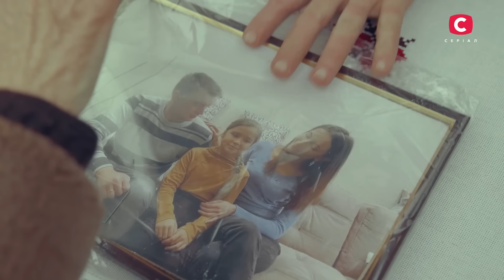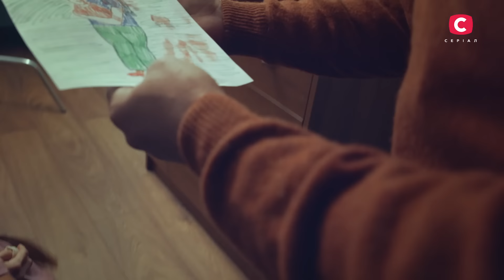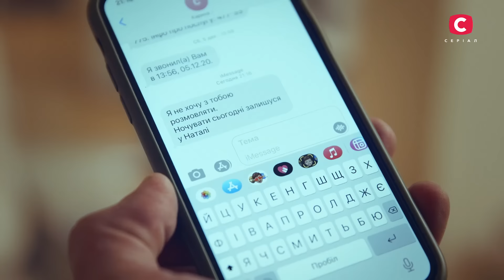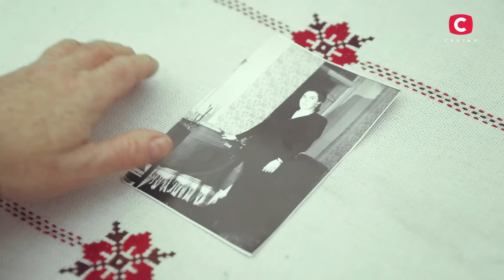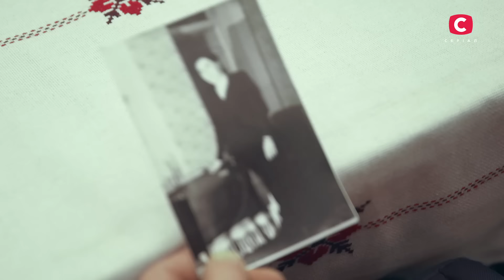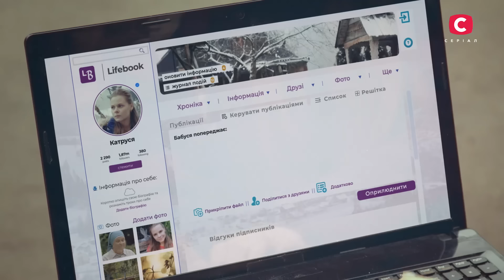Сліпа 3 сезон 18 серія: Добрі історії | МІСТИКА | СЕРІАЛ 2022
Дивіться онлайн містичний серіал Сліпа 3 сезон 18 серія на YouTube! Олексій вважав свою сім’ю щасливою і тішився, що нова дружина Каріна знайшла спільну мову з його донькою від першого шлюбу. Спочатку в молодій родині все було добре, проте нещодавно стосунки почали серйозно псуватися. Щодня між Олексієм і Кариною виникали гучні скандали, а нещодавно чоловік взагалі почав підозрювати дружину в невірності. Аби розібратися, що насправді відбувається у його родині, Олексій приїхав до сліпої провидиці. Що сказала йому баба Люба? У чому причина бід і непорозумінь? Дізнайтеся просто зараз – дивіться онлайн серіал Сліпа сезон 3 серія 18.